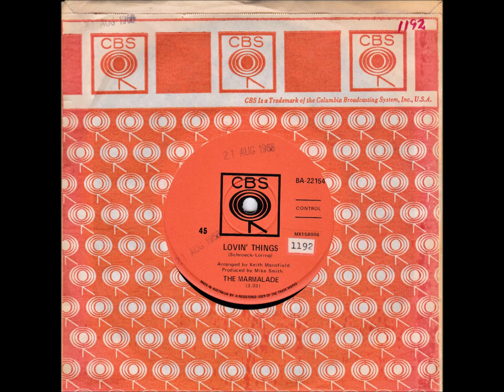45 of the Week - Lovin' Things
"Lovin' Things" is a 1968 song recorded by Scottish group The Marmalade, later covered by The Grass Roots. The song was written by Artie Schroeck and Jet Loring. It was the band's first successful single release, reaching number six on the UK singles chart.Their version was not, however, released in North America."Lovin' Things" was released in 1968 by Bobby Rydell then covered the following year by The Grass Roots. It was the lead single from their album of the same name. The song became a modest hit in both Canada and the United States. “Lovin’ Things” was released in Australia in mid 1968.